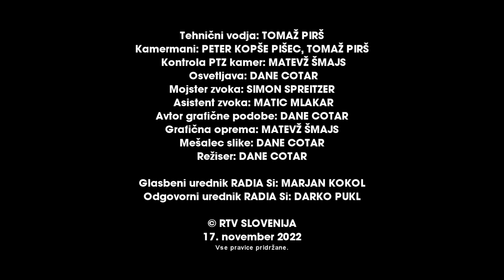RADIO Si MAIN STAGE – LARA LOVE & SKY – Koncert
RADIO Si MAIN STAGE – LARA LOVE & SKY - 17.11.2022
Serija gostovanj izbranih slovenskih bendov na Radio Si Main Stage – na strehi ali v studiu.
A series of guest appearances by selected Slovenian bands at Radio Si's Main Stage - on the roof or in the studio!
Eine Reihe von Gastauftritten  slowenischer Top-Bands auf der Radio Si Main Stage– auf dem Dach oder im Studio.